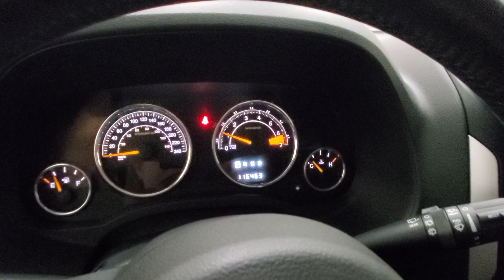2017 Jeep Compass Sport - White - Stock 1923B